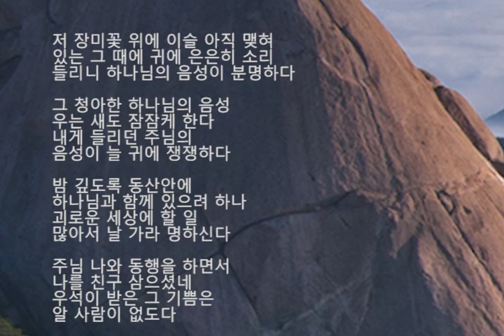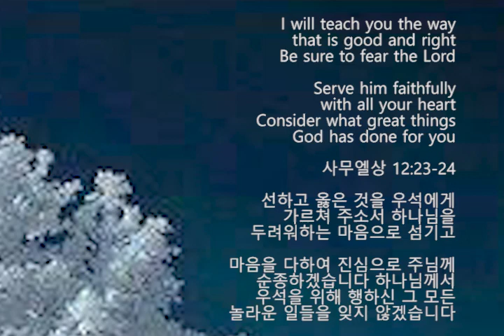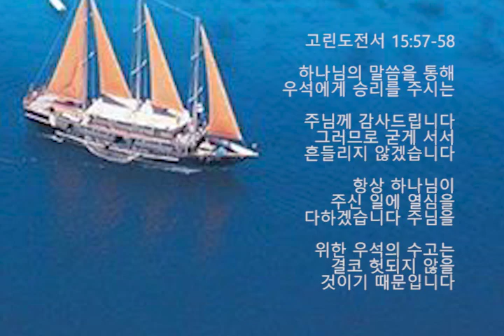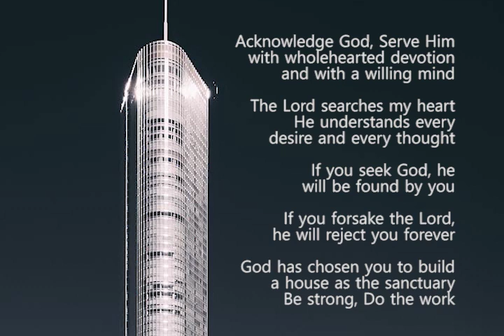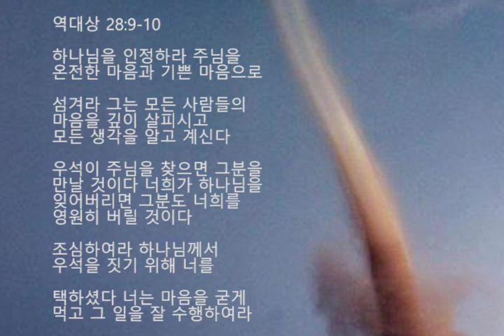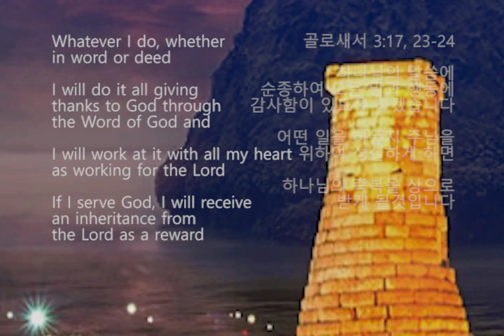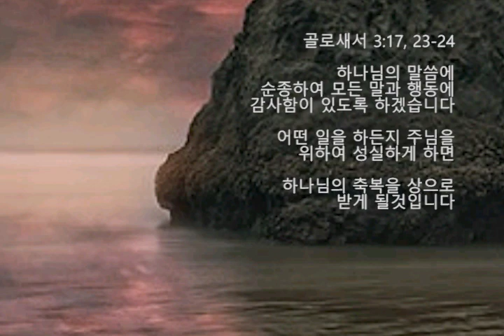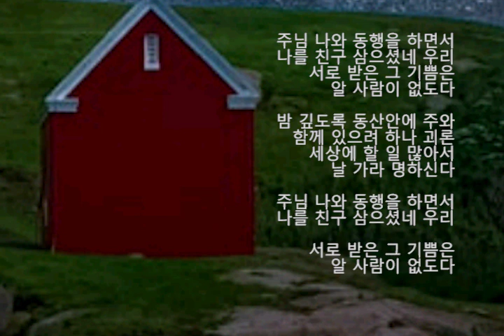In the Garden Alone 저 장미꽃 위에 이슬 by 김도현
저 장미꽃 위에 이슬 아직 맺혀
있는 그 때에 귀에 은은히 소리
들리니 하나님의 음성이 분명하다

그 청아한 하나님의 음성 우는 새도
잠잠케 한다 내게 들리던 주님의
음성이 늘 귀에 쟁쟁하다

밤 깊도록 동산안에 하나님과 함께
있으려 하나 괴로운 세상에 할
일 많아서 날 가라 명하신다

주님 나와 동행을 하면서 나를
친구 삼으셨네 우석이 받은 그
기쁨은 알 사람이 없도다

I will teach you the way
that is good and right

Be sure to fear the Lord
Serve him faithfully with all your heart

Consider what great things
God has done for you

선하고 옳은 것을 우석에게 가르쳐
주소서 하나님을 두려워하는 마음으로
섬기고 마음을 다하여 진심으로
주님께 순종하겠습니다

하나님께서 우석을 위해 행하신
그 모든 놀라운 일들을 잊지 않겠습니다

The Lord gives us the victory
through the Word of God

Therefore, stand firm
Let nothing move you

Always give yourself fully
to the work of the Lord
Your labor in the Lord is not in vain

하나님의 말씀을 통해 우석에게 승리를
주시는 주님께 감사드립니다 그러므로
굳게 서서 흔들리지 않겠습니다

항상 하나님이 주신 일에 열심을
다하겠습니다 주님을 위한 우석의 수고는
결코 헛되지 않을 것이기 때문입니다

No one can serve two masters
Either love God or hate the money

Either devote yourself to God and despise the evil
You cannot serve both God and money

마태복음 6:24

두 주인을 섬길 수 없습니다 하나님을
사랑하든지 돈에 의지하든지 주님에게
충성을 다하든지 명예를 선택하든지

하나님과 재물을 함께 섬길
수 없기 때문입니다

Acknowledge God, Serve Him
with wholehearted devotion and
with a willing mind

The Lord searches my heart
He understands every desire and every thought
If you seek God, he will be found by you

If you forsake the Lord,
he will reject you forever
God has chosen you to
build a house as the sanctuary

Be strong, Do the work

역대상 28:9-10

하나님을 인정하라 주님을
온전한 마음과 기쁜 마음으로 섬겨라
그는 모든 사람들의 마음을 깊이
살피시고 모든 생각을 알고 계신다

우석이 주님을 찾으면 그분을 만날
것이다 너희가 하나님을 잊어버리면
그분도 너희를 영원히 버릴 것이다

조심하여라 하나님께서 우석을 짓기
위해 너를 택하셨다 너는 마음을
굳게 먹고 그 일을 잘 수행하여라

As a faithful steward of God’s grace
Use your gift from the Lord to serve others

Speak and the Words of God
Serve with the strength God provides

하나님이 주신 은혜의 선물을
맡은 선한 관리인 답게 서로를
배려하고 섬기겠습니다

선한 봉사를 잘 할수 있도록
하나님이 능력을 주소서

Whatever I do, whether in word or deed
I will do it all giving thanks to God
through the Word of God and

I will work at it with all my heart
as working for the Lord
If I serve God, I will receive an inheritance
from the Lord as a reward

골로새서 3:17, 23-24

하나님의 말씀에 순종하여 모든 말과
행동에 감사함이 있도록 하겠습니다

어떤 일을 하든지 주님을 위하여
성실하게 하면 하나님의 축복을
상으로 받게 될것입니다

In the Garden Alone (Hymn #442) 저 장미꽃
위에 이슬 (찬송가 442장) by 김도현

저 장미꽃 위에 이슬 아직 맺혀 있는 그
때에 귀에 은은히 소리 들리니 주 음성
분명하다 주님 나와 동행을 하면서 나를

친구 삼으셨네 우리 서로 받은 그 기쁨은
알 사람이 없도다 그 청아한 주의 음성
우는 새도 잠잠케 한다 내게 들리던
주의 음성이 늘 귀에 쟁쟁하다

주님 나와 동행을 하면서 나를 친구
삼으셨네 우리 서로 받은 그

밤 깊도록 동산안에 주와 함께
있으려 하나 괴론 세상에 할 일
많아서 날 가라 명하신다

친구 삼으셨네 우리 서로 받은
그 기쁨은 알 사람이 없도다